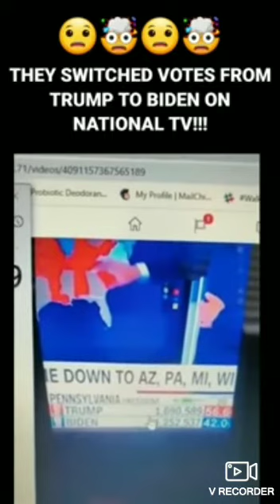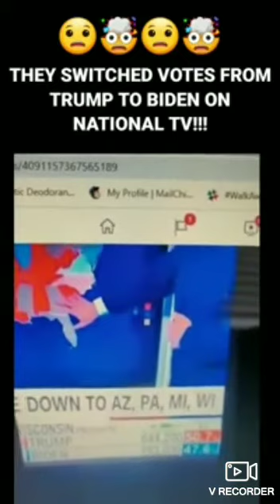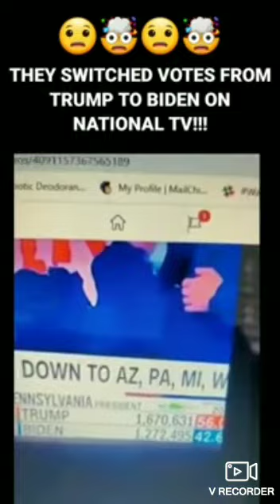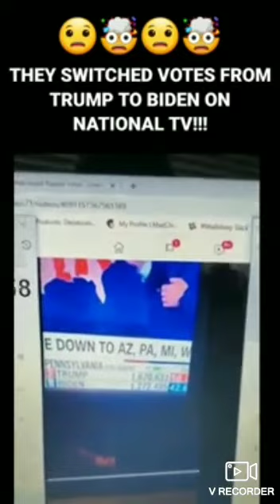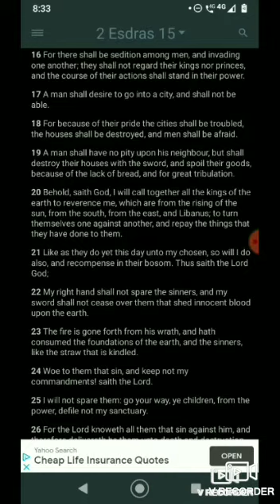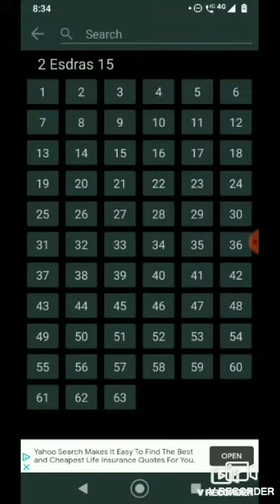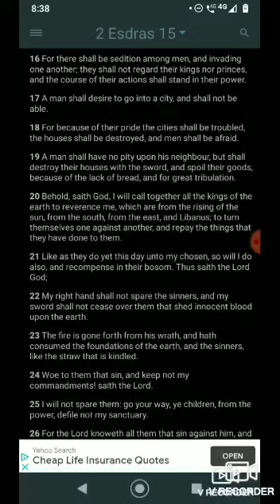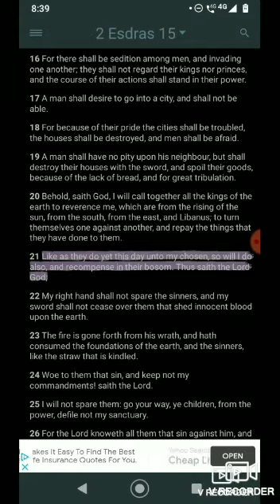BABYLONIAN VOTER STRIFE